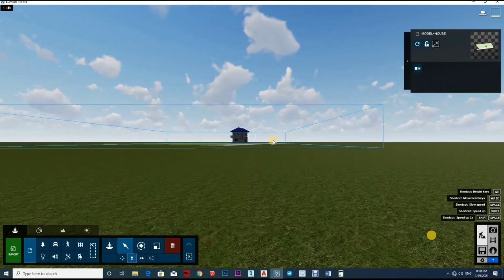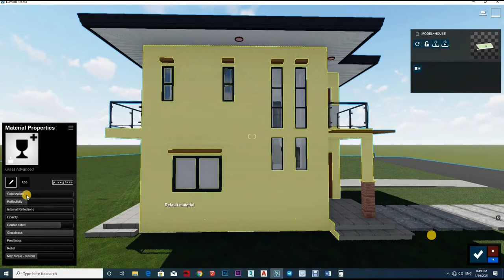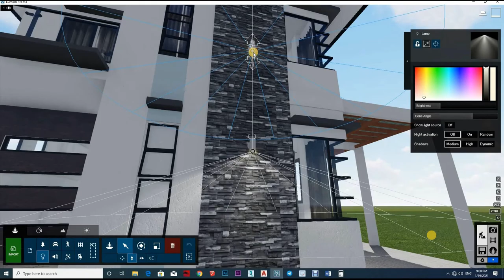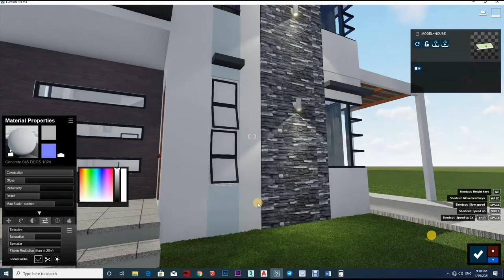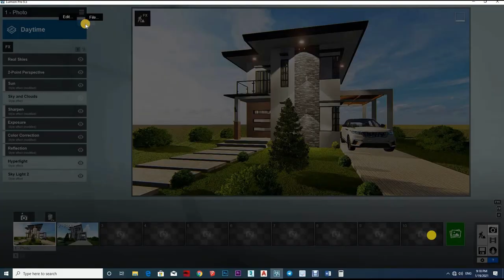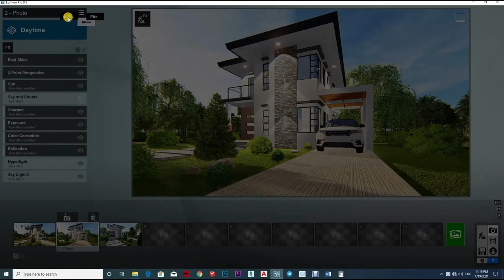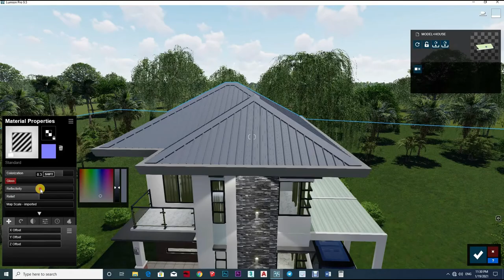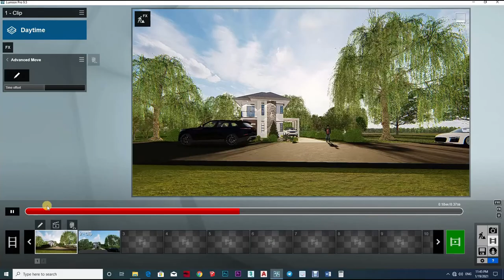LUMION RENDERING TUTORIAL FOR BEGINNER REALISTIC PHOTO, LUMION TUTORIAL #65